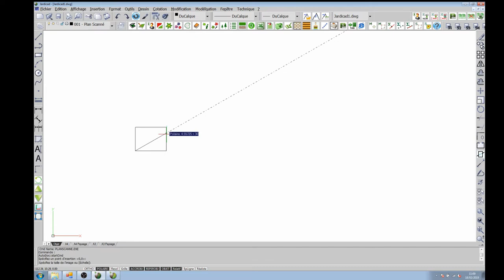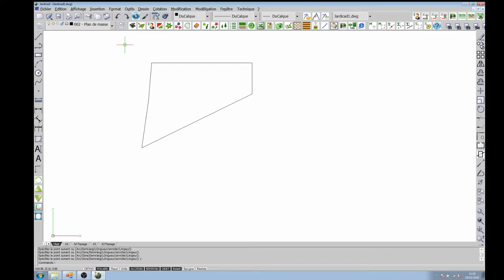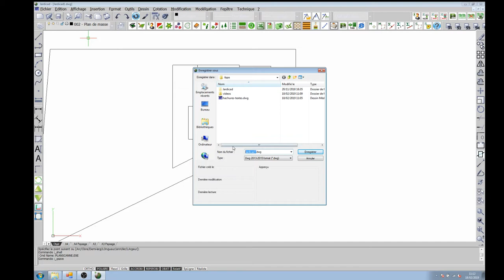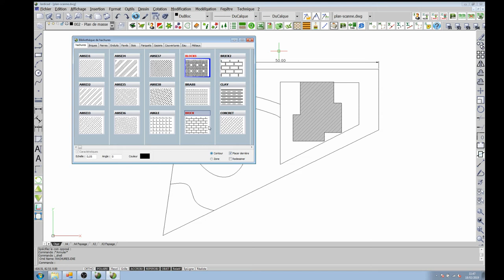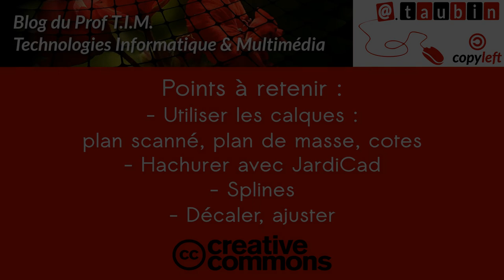Tuto vidéo : Décalquer un plan de masse avec MediaCad-JardiCad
Points à retenir :
- Utiliser les calques : plan scanné, plan de masse, cotes
- Hachurer avec JardiCad
- Dessiner des splines
- Décaler, ajuster